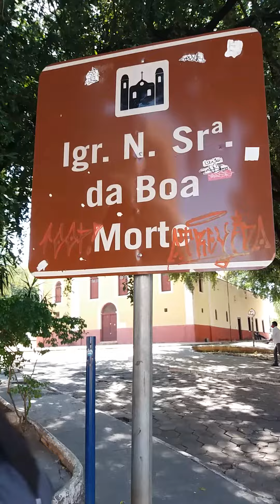Igreja nossa Sr. da Boa Morte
Catedral Antiga em Cuiabá MT
Prédio Histórico, e bem Conservado!